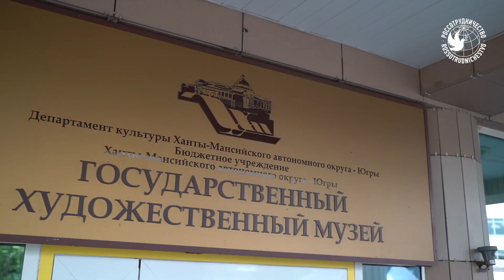«Здравствуй, Россия!». 5 День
Продолжается программа «Здравствуй, Россия!» для юных соотечественников.

Участники проекта посетили Югорский государственный университет. Ребята окунулись в студенческую жизнь и узнали об уникальных возможностях для получения образования в одном из крупнейших вузов региона.

 В Музее геологии, нефти и газа они смогли собственными руками прикоснуться к богатствам недр нашей страны. А в Государственном художественном музее увидеть уникальное собрание произведений искусства.

День завершился импровизированным концертом на главной площади Ханты-Мансийска в рамках работы фестивального городка «Российской студенческой весны» и посещением концерта финалистов Высшей лиги международного союза «КВН».